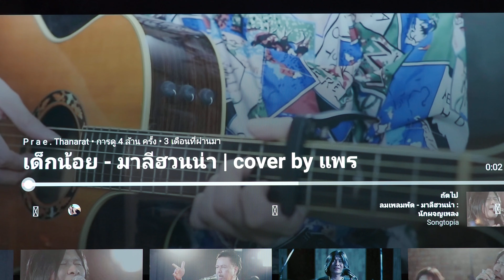Youtube_Sound-Testing_My Interconnect Cable_Tellurium Coppoer Rhodium Plating